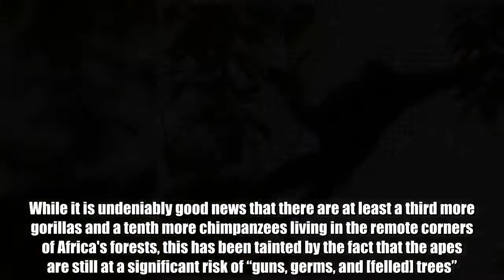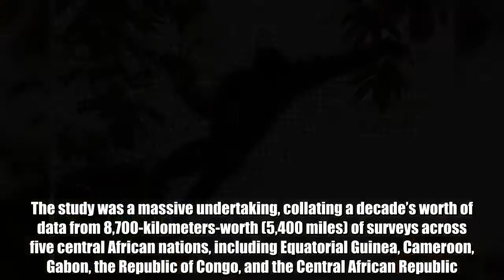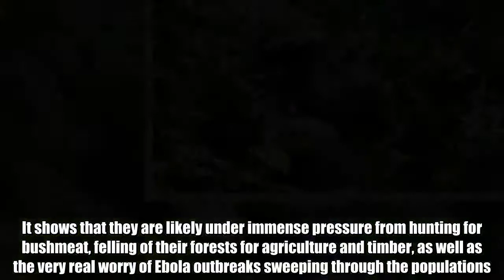There Are Way More Gorillas Living In Africa Than We Thought - But There's A Catch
There are far more gorillas and chimpanzees hiding in the dense and impenetrable rainforest of central Africa then anyone thought, unfortunately, most of these are to be found living outside of protected areas and are still facing considerable threats. That is the main conclusion of the largest ever survey of western lowland gorillas and central chimpanzees published this week in Science Advances. While it is undeniably good news that there are at least a third more gorillas and a tenth more chimpanzees living in the remote corners of Africa's forests, this has been tainted by the fact that the apes are still at a significant risk of “guns, germs, and [felled] trees”. It is now thought that there are some 360,000 western lowland gorillas (Gorilla gorilla gorilla) – which account for 99 percent of all gorillas – roaming the rainforests along with 130,000 central chimpanzees (Pan troglodytes troglodytes). While this sounds like a vast number of apes, the study found that the number of gorillas has crashed by over 20 percent in the last eight years alone meaning that they are still considered critically endangered, and the chimpanzees are still endangered. “It's great news that the forests of Western Equatorial Africa still contain hundreds of thousands of gorillas and chimpanzees, but we're also concerned that so many of these primates are outside of protected areas and vulnerable to poachers, disease, and habitat degradation and loss,” explained lead author Samantha Strindberg, of the Wildlife Conservation Society, in a statement. The study was a massive undertaking, collating a decade’s worth of data from 8,700-kilometers-worth (5,400 miles) of surveys across five central African nations, including Equatorial Guinea, Cameroon, Gabon, the Republic of Congo, and the Central African Republic. They included more refined surveying methods in order to gain more accurate numbers, as well as areas previously missed such as remote inaccessible forests, tracts between survey sites, and regions outside of protected areas.  The vast majority of the new apes discovered – around 80 percent – were found to be living outside of any protected areas, which is of real concern to the team behind the research. It shows that they are likely under immense pressure from hunting for bushmeat, felling of their forests for agriculture and timber, as well as the very real worry of Ebola outbreaks sweeping through the populations. “These findings can help inform national and regional management strategies that safeguard the remaining habitat, increase anti-poaching efforts, and curtail the effects of development on great apes and other wildlife,” Strindberg continued. The researchers are warning that the new higher numbers cannot be taken for granted and that with the correct planning and management of competing interests, their numbers could one day be doubled, securing their future just for a little b